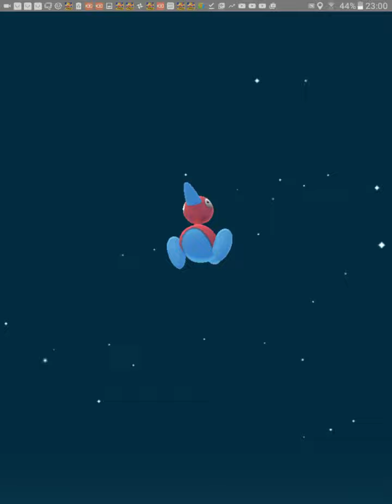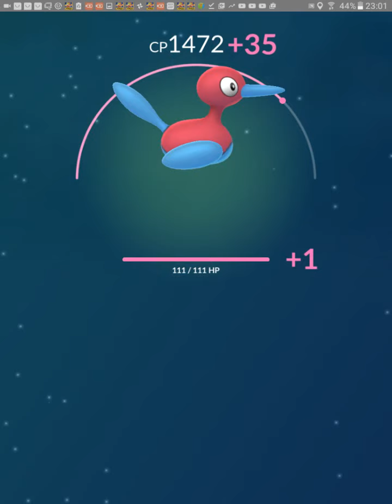Porygon 2 evolved from Porygon with up-scale ; Pokemon Go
Skills of Hidden Power and Sludge Bomb.
Just action videos without endless commentary. Enjoy.